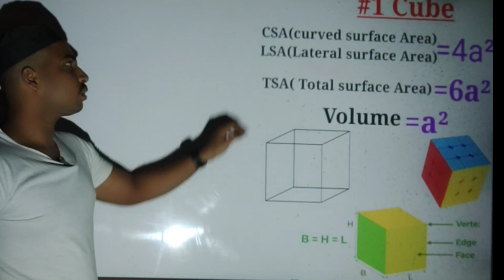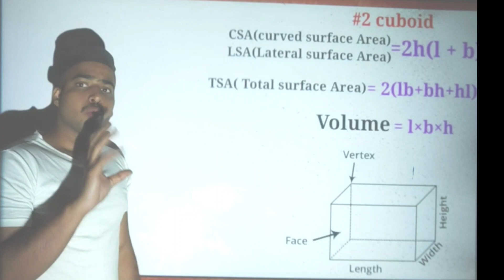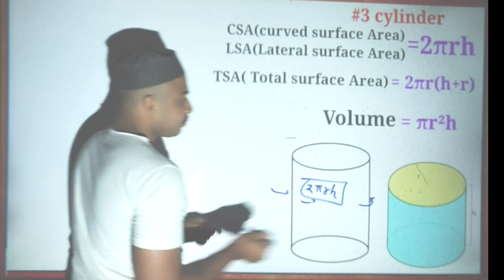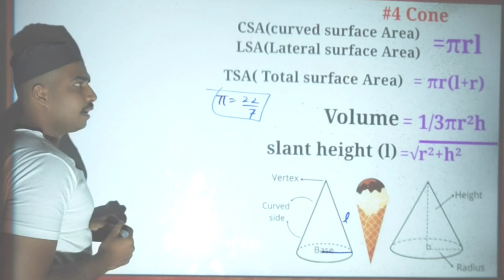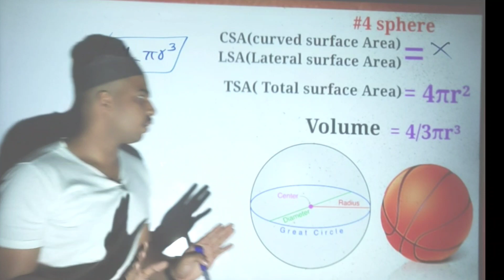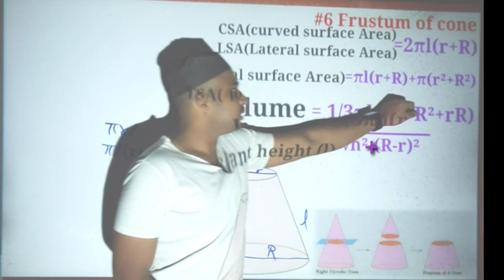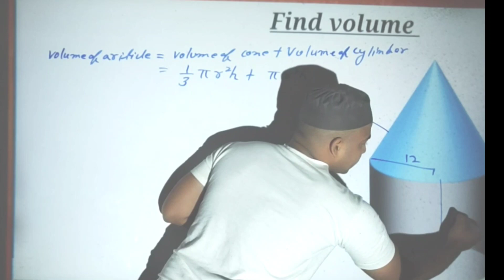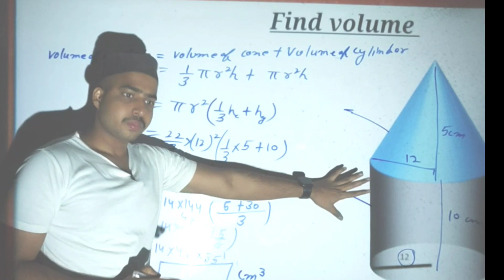class 10 maths chapter 12 || surface area and volume introduction video|| parvez study point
chapter 2:-

chapter 3:-

chapter 6:-

chapter 7:-

chapter 10:-

chapter 11:-

chapter 12:-

trigonometryintroduction exercise13.1introduction.# parvezstudypoint